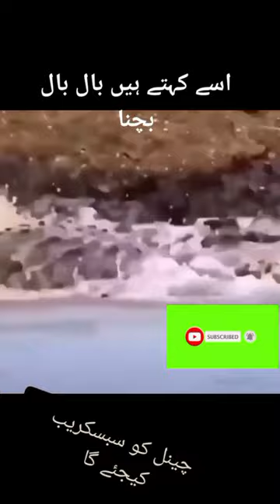اسے کہتے ہیں بال بال بچنا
6:56
hunting bear
Since published
aloe vera juice
facts
english movies 2022 full movie
gay gay gay
komodo dragon video
siyani
red coW
Dashboard
sloth animal
Content
Analytics
Views
11.1% (91.9%)
5.6% (6.6%)
5.6% (1.5%)
5.6% (0.0%)
5.6% (0.0%)
Commen...
5.6% ()
5.6% ()
5.6% )
5.6% ()
Monetize